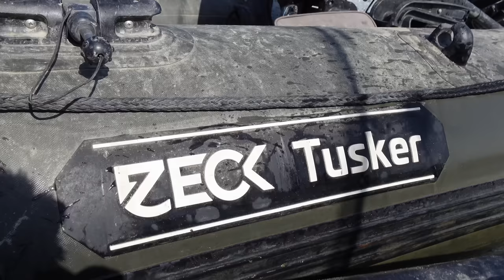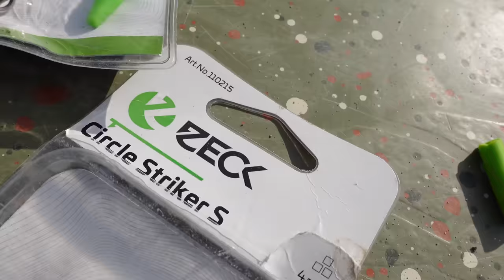Strategie für Sommer-Waller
Warum ich mich für diese Strategie entschieden habe, erfahrt ihr im Video. Viel Spaß
Zum Zeck Fishing Online-Shop (*Werbung)
TACKLE CHECKLISTE